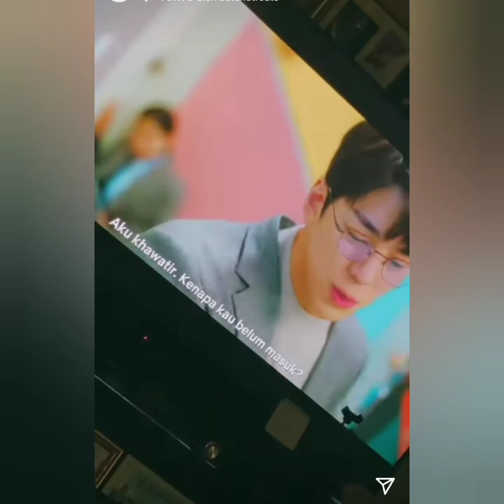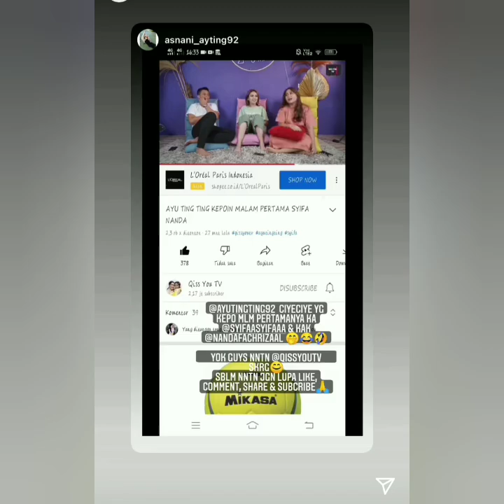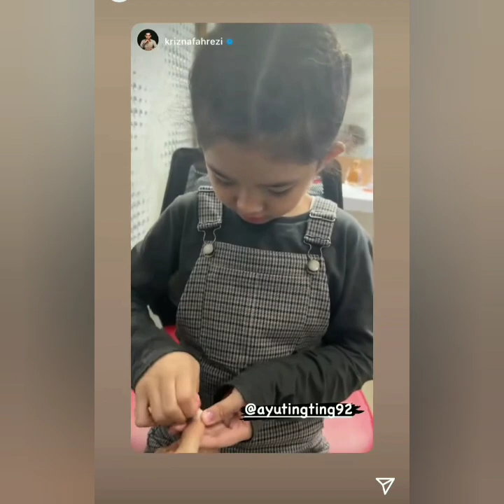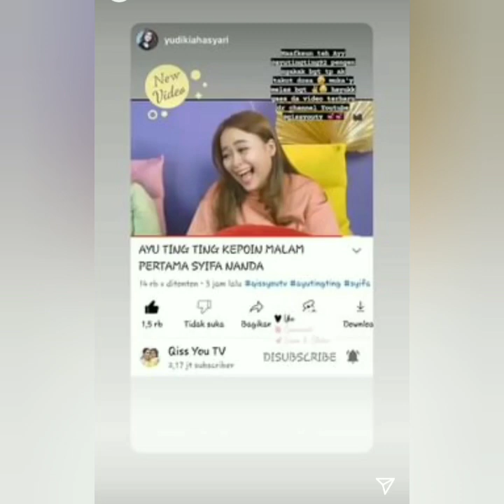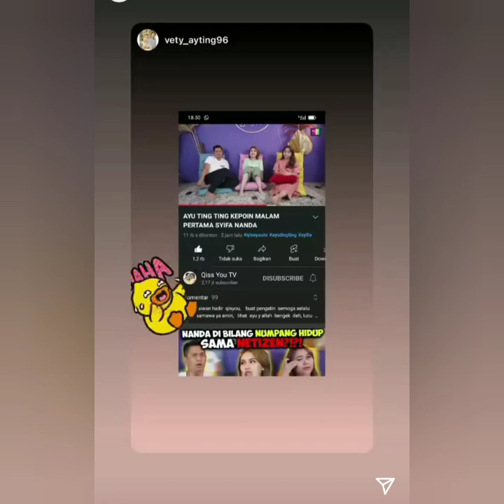ISI INSTA STORY AYU TING TING HARI INI SUPER BAPER